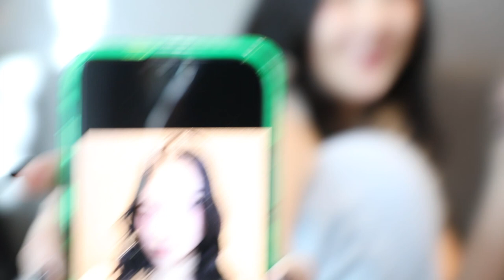ITZY "Cheshire" BEHIND #9